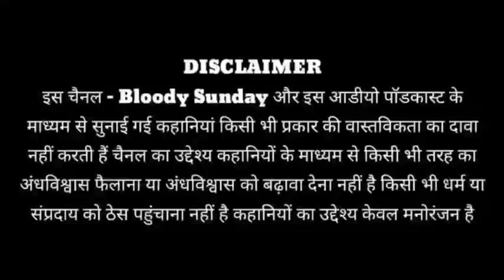Bloody Sunday Horror Stories In Hindi EPISODE NO :- 352 Hindi Horror Stories